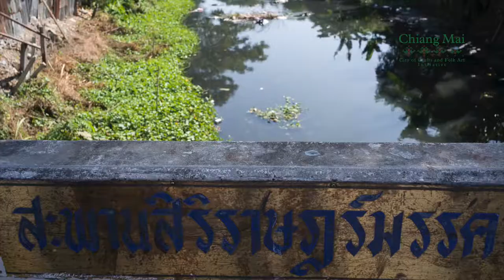Chiang Mai City of Crafts and Folk Art